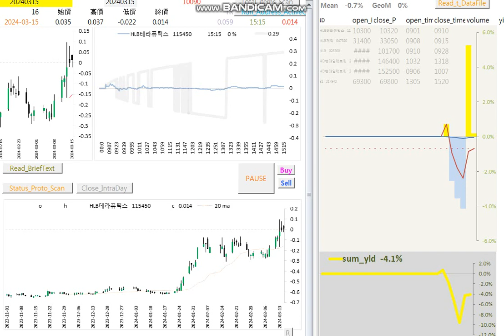20240408 daytrading training program